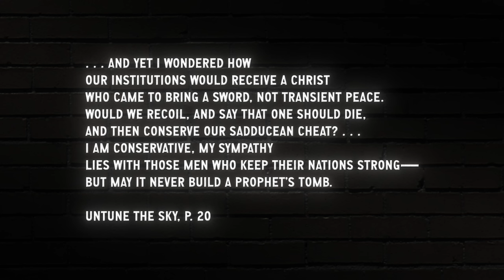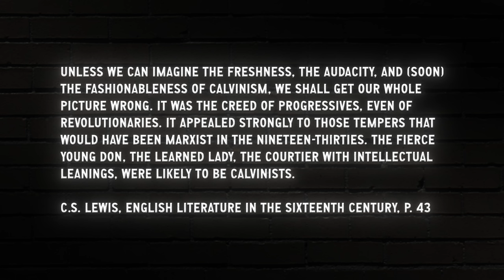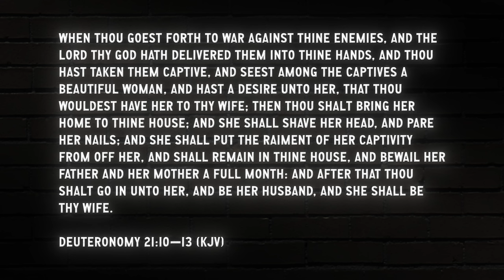The Challenge of Puritan Yeast | Doug Wilson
I am currently enjoying Conservatism: A Rediscovery by Yoram Hazony. One of the ways I evaluate a really good book is by looking at all of the thoughts it churns up in my head, which this book is most certainly doing. Which in turn reminds me of that famous Wodehouse line—”he had a mind like a soup in a poor restaurant, better left unstirred.” But Hazony went ahead and stirred anyway, and here you are, poor fellow.

The thoughts I want to unpack here have to do with the challenging relationship of conservatism and ideology, meaning the deeply protective nature of the former and the disruptive nature of the latter. This also relates to the relationship of conservatism and history, particularly the history of convulsive upheavals in the past. When conservatism collides with the disruptions of the current ideology, there is obviously a clash. But when conservatism encounters the disruptions that a particular ideology created 175 years before, conservatism tends to . . . . conserve it.

In other words, Miraz was a usurper and a tyrant. But so was Caspian the First, and yet somehow Caspian the Tenth is the rightful king of Narnia.

So what I want to do here is sketch some of my (stirred up) thoughts, and then circle back to Hazony and the Puritans.

Doug Wilson's Blog & Mablog video is presented by Canon Press.